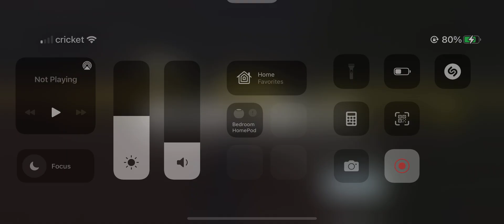BR win 🏆with Menkiller😃👏🏻4.26.2022